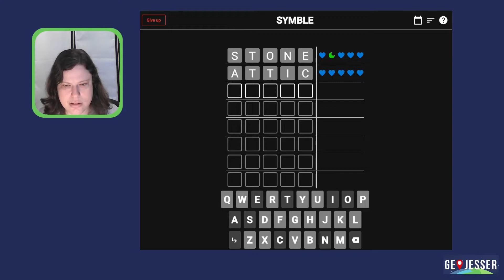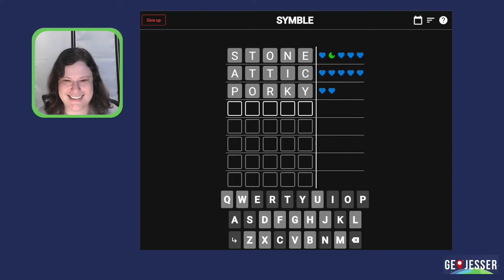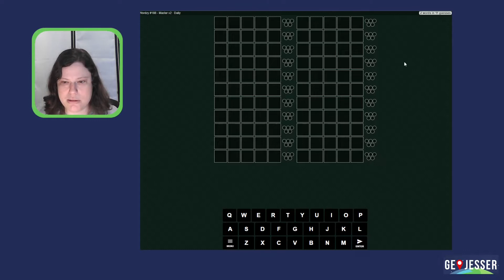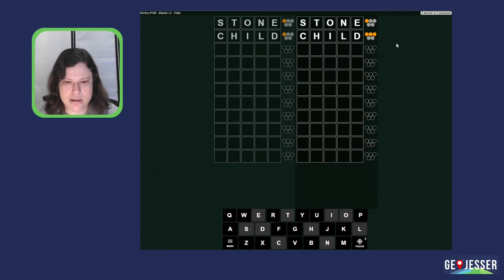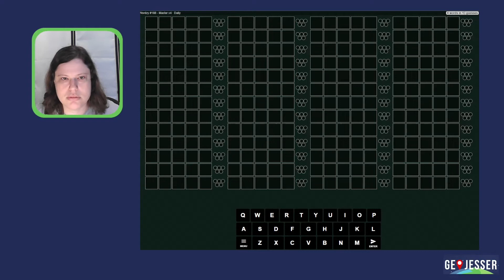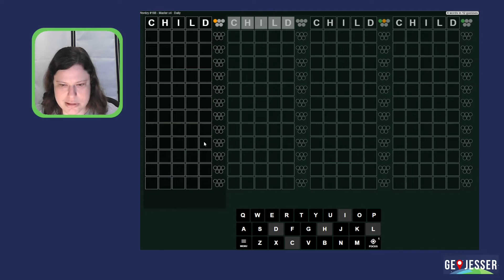A leisurely but solid set of solves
These are word games for July 7. Try them yourself first, and then see how I did!